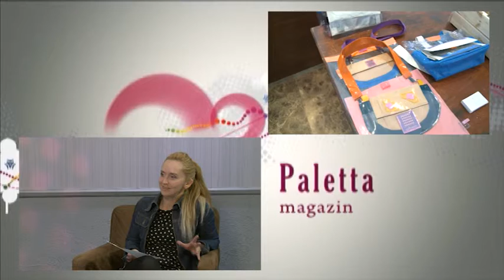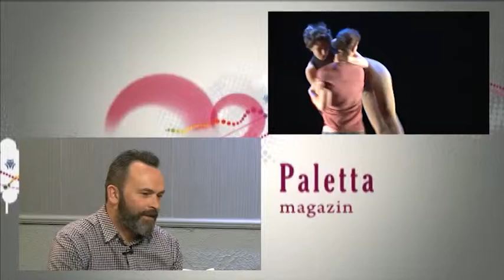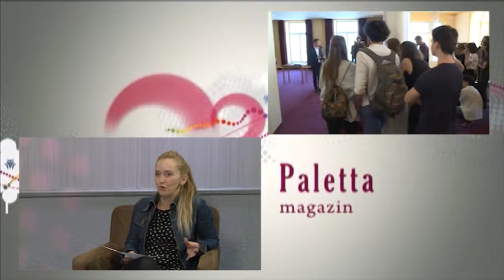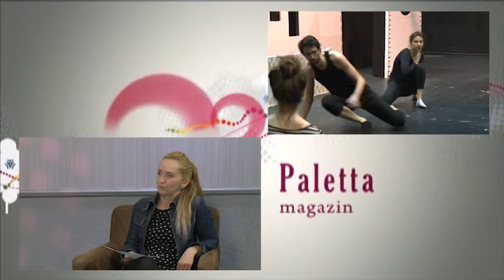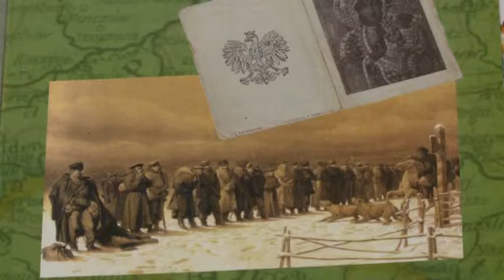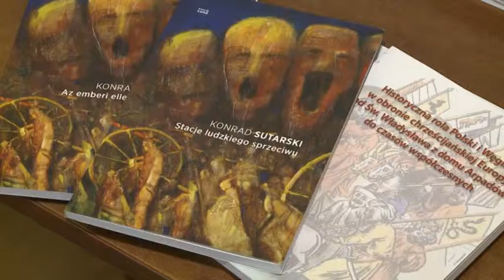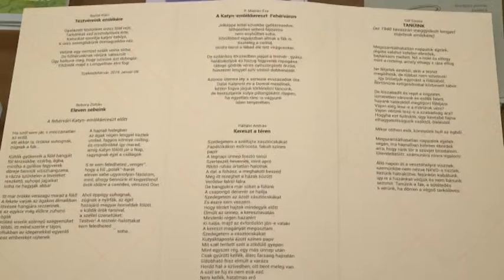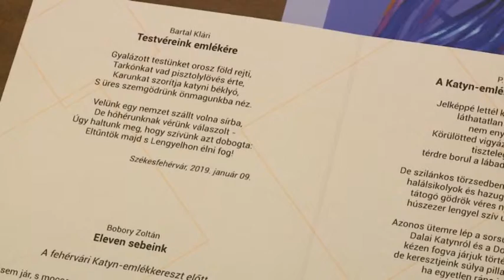190409 Paletta Magazin